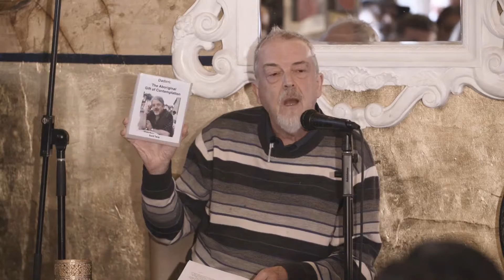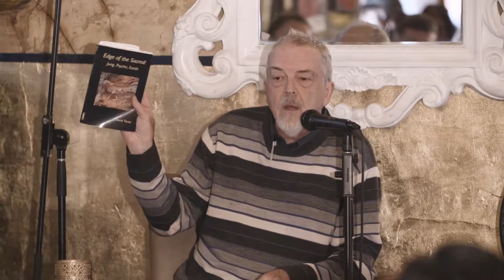Sacred Australia - David Tacey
Professor David Tacey's presentation at Sacred Australia. 22 Oct, 2016.

Special thanks to Burning House Media for the footage and editing.